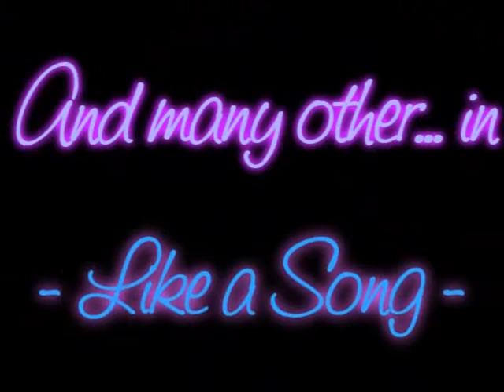Like a Song-Episodio 9 Parte 2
*un paio d'ore dopo*
K: inizia a farsi buio (guarda il cielo/guarda delena) venite da noi?
D: non credo sia il caso
S: demi ha ragione, non vorremmo disturbare ultimamente stiamo sempre a casa vostra
Dani: non preoccupatevi, vi accompagno io stasera ok?
D-S: ok (sorridono)
Ster: è tardi, è il caso che vada anche io
D: di già? (dispiaciuta)
Ster: si (la guarda) ci vediamo a scuola domani ok?(sorride)
D: (lo guarda con occhi sognanti) sisi
Ster: (saluta tutti/si allontana)
J: (sussurra a demi) chiudi la bocca che entrano le mosche -.-
D: (lo guarda male) tutta invidia la tua
J: io? e che cosa avrei da invidiare a quel tizio?
D: (lo guarda/sorride) le mie attenzioni! (sorride soddisfatta/si avvicina a Selena)
J: dannazione!
*a casa Jonas*
J: (prende le chiavi/apre la porta/entra/fa entrare gli altri)
D: (chiude la porta alle sue spalle)
J: (la guarda/sorride)
D: (lo nota/confusa) che c'è?
J: eh? no niente!
K: (si scaraventa sul divano) dai Nick metti Guitar Hero
N: ok! (accende la Tv)
N-K: (iniziano a Giocare)
*dopo mezz'ora*
K: (sbadiglia) che ore sono?
N: le 22:00
S: sei stanco?
K: un po..domani mattina niente scuola, ve lo ricordate no?
J: perchè?
N: abbiamo l'intervista con Ryan Seacrest
J: ah è vero!
S: quasi quasi resto a casa anch'io!
N: (la guarda) e perchè?
S: vi voglio vedere in tv!
K: e non vai a sscuola per vederci in TV?
S: certo! (si blocca)Demi! O_O
D: che c'è?
S: sta arrivando!O_O
D: chi?
S: quella cosa che mi viene di notte (non si muove)
D: oh no =_=
N: che cosa? (curioso)
D: anche se a scuola e nel pomeriggio si comporta normalmente è da quando vi conosce di persone che la notte alle 4:00 mi chiama
J: e perchè?
D: passa tutto il tempo a parlarmi di voi,Nick,Kevin e Joe,Nick,Kevin e Joe,Nick,Kevin e Joe e ancora  e ancora e ancora =_=
K-N-Dani-J: (scoppiano a ridere)
S: non c'è niente da ridere, se non mi portate a casa subito scoppio!
Dani; (si alza) dai andiamo ragazze
D: (si alza)
S: (si alza/sorride) allora andiamo
s-D-Dani: (escono/tornano a casa)
*il mattino dopo*
J: (sta dormendo/sente un urlo/sgrana gli occhi) O_O ma che succede (corre di sotto)
K: (sente anche lui l'urlo/corre di sotto)
N: (guarda scioccato un giornale)
J: che succede Nick?
N: (gli porge il giornale) abbiamo un problema!!
K-J: (prendono il giornale/si guardano) oh no!
Capitolo 9 Parte 2

J:questo è un bel problema!
K: (legge l'articolo) "Delta e Ashley già scaricate nuove fiamme per i giovani Jonas " oddio :S
N: (gli porge un altro giornale) e guarda questo! "per i Jonas pomeriggio in famiglia, quella nuova pero'"
J: Ash mi ucciderà!
N: lo dici a me? Delta mi fa nero!
*intanto a casa Gomez*
S: (si sveglia/scende di sotto)buongiorno mamma!
MS: tesoro fa presto altrimenti fai tardi a scuola!
S: si mamma!
MS: posso farti una domanda?
S: ovvio!
MS: se tu uscissi con una famosa rockstar me lo diresti vero?
S: eh O_o ?
MS: (le mostra il giornale)
S: (legge) oh mio dio! (chiama Demi) Demi! a casa mia, oggi niente scuola, vieni ADESSO!
*con i Jonas*
N: adesso abbiamo anche l'intervista con Ryan
K: ci tartasserà di domande
J: e cosa diremo?
N: la verità, che sono solo nostre amiche di scuola
K-J: (annuiscono)
*a casa Gomez*
S: ti rendi conto che non possiamo andare a  scuola vero?
D: oh mio dio per venire quì ho dovuto nascondermi dietro un cespuglio (si toglie una foglia dai capelli)! c'erano paparazzi ovunque!
S: ora c'è l'intervista quindi io preparo i pop corn e tu accendi la tv
D: non so perchè, ma sono interessata, ok accendo io (accende la tv)
S: (va in cucina/fa i pop corn)
D: sta iniziando! (urla)
S: (urla) arrivo! (corre su divano con i pop corn)
D-S: (iniziano a mangiare)
*nello studio di Ryan Secrest*
R: e ora, diamo il benvenuto ai Jonas Brothers!
JB: (entrano / si siedono sul divano)
R: bene ragazzi, sapete che non sono il tipo che gira intorno alle cose quindi cosa ci facevate ieri in giro con delle nuove belle ragazze??
N: non erano le nostre ragazze
R: ah no?
J: no, erano nostre compagne di scuola, dovrete abituarvi a vederci con loro ormai frequentiamo la scuola e questa è una cosa normale
R: la tua faccia da ebete non sembra così normale (mostra una foto)
N-K: (lo guardano male)
J: ^^'' non so di cosa parli!
K: davvero Ryan siamo solo amici
R: è un modo per dirci che vi vedremo ancora con loro?
J-N-K: si! (sorridono)
*a casa Gomez*
E' IN ARRIVO AL PARTE  3